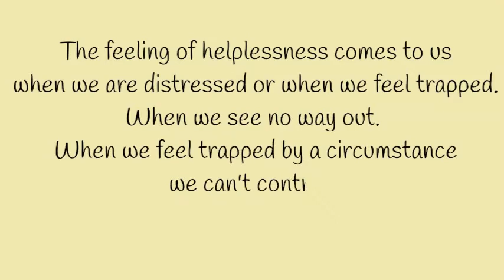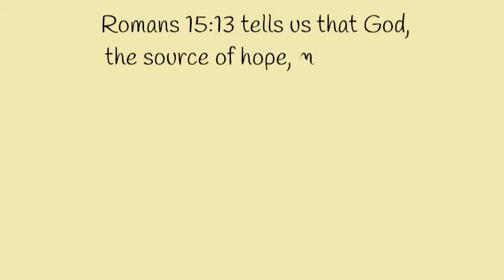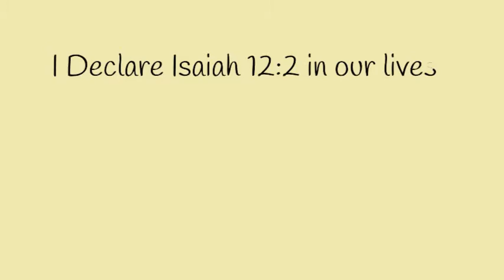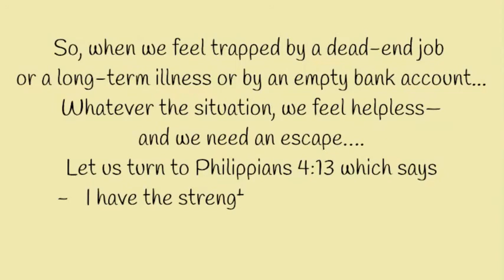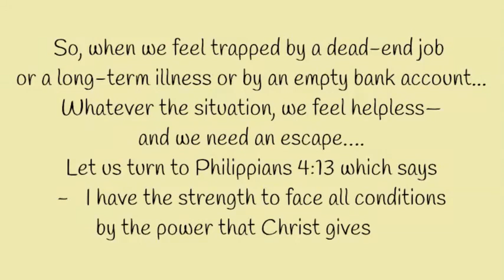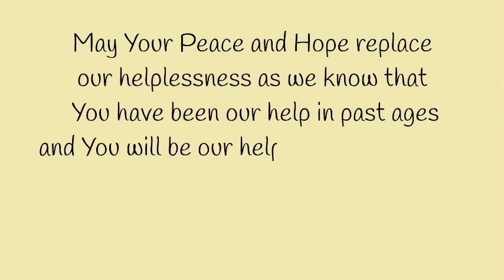Prayer When You Feel Helpless | Prayer during helplessness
The feeling of helplessness comes to us when we are distressed or when we feel trapped. When we see no way out. When we feel trapped by a circumstance we can't control—a situation with no apparent escape.
So, In our distress and helplessness, the only thing that works is when we cling to God.
Watch this Prayer - Prayer When You Feel Helpless- to find peace and hope during helpless situations.

To Listen to my podcasts click the

Prayer when you feel helpless.
Father, I come into your presence along with the listener to this Prayer  - Prayer when you feel helpless-and release your blessings for everyone who is within the audio limits of the sound of my voice.

The Psalmist in the Bible says in Psalm 18:6
“In my distress I called upon the Lord,
And cried to my God for help;
He heard my voice out of His temple,
And my cry for help before Him came into His ears.”

So, In our distress and helplessness, the Psalmist encourages us to call on the Lord for help and the Lord who loves us; hears our cry and provides supernaturally. It may not be the help that we expect but definitely it is the help that we need at that time.

Psalm 10:12 says , “ Arise, O Lord; O God, lift up Your hand.
Do not forget the afflicted.”

 God knows what you and I go though and our afflictions, our troubles, our trials. When we ask God for help, He provides for the strength to overcome them.

Romans 15:13 tells us that God, the source of hope, may fill you with all joy and peace by means of your faith in him, so that your hope will continue to grow by the power of the Holy Spirit. So, let us depend on the Holy Spirit to guide us.

I Declare Isaiah 12:2 in our lives...that God is our savior; we will trust Him and not be afraid. The Lord gives us power and strength; he is our savior.

And God's peace, which is far beyond human understanding, will keep our hearts and minds safe in union with Christ Jesus.[Philippians 4:7]

So, Father God, when this feeling of helplessness makes it difficult to focus on anything other than our fear and anxiety and we are not able to pay attention to our tasks, make important decisions or live a peaceful life until our situations improve…. we know that trusting You to resolve them is the only choice we have.

  So, when we feel trapped by a dead-end job or a long-term illness or by an empty bank account. Whatever the situation, we feel helpless—and we need an escape….Let us turn to Philippians 4:13 which says - I have the strength to face all conditions by the power that Christ gives me.

Lord, help us to tackle our anxiety by clinging to Your Word in the Bible - constantly rereading it, saying it aloud and reading passages of Scripture again and again. We rest in You as You are Fortress, our Refuge and our Strong Tower.

May Your Peace and Hope replace our helplessness as we know that You have been our help in past ages and You will be our help in years to come.

If you were blessed by this prayer, then share it with others.